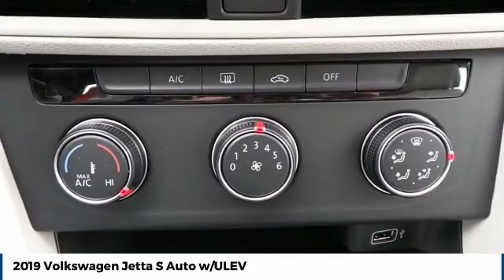2019 Volkswagen Jetta Street Volkswagen of Amarillo Presents US0090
2019 Volkswagen Jetta S Auto w/ULEV

Street Volkswagen
8707 Pilgrim Drive

NOTITLE